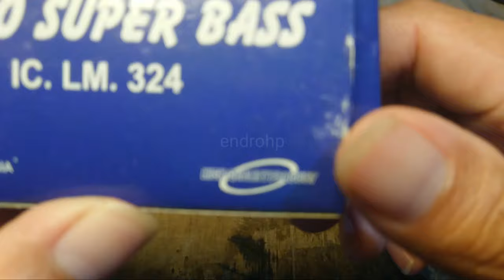Review suara tone control mono super bass IC LM 324